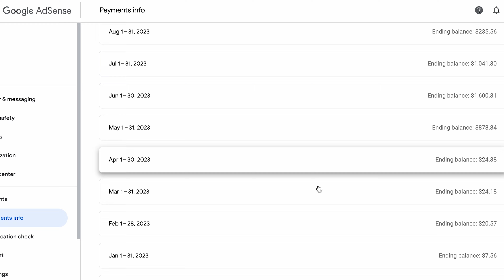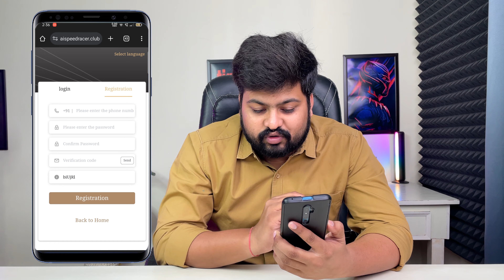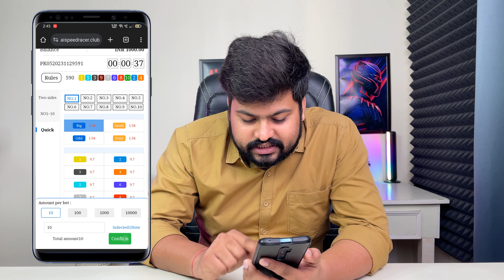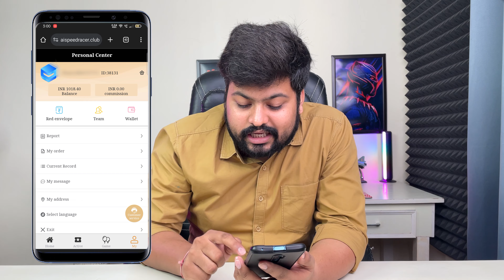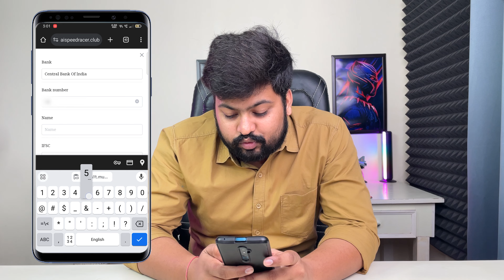Blogging छोड़ो यहाँ से कमाओ पैसा 💸 | 🤑 Best Earning App 2023 | New Earning App | Earn Money Online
Blogging छोड़ो यहाँ से कमाओ पैसा 💸 | 🤑 Best Earning App 2023 | New Earning App | Earn Money Online | Saurabh Blogging Support

best earning app 2023 without investment junnu ki tech,
best refer and earn apps 2023 without investment,
best refer and earn apps 2023 without investment without kyc,